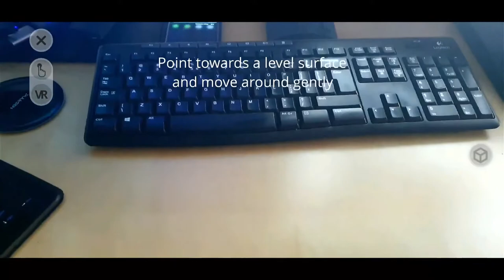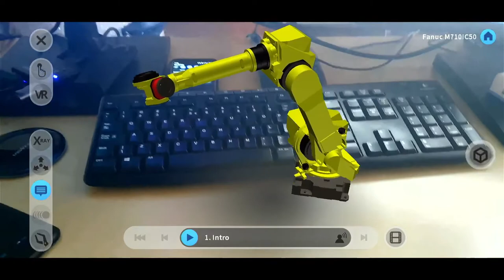UBT - Fanuc M710IC 40